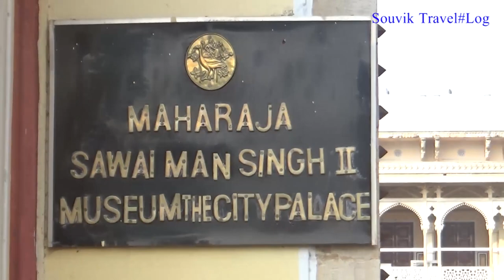Pink City Jaipur Rajasthan Tour Plan Bhool Bhulaiyaa Jantar Mantar Sheesh Mahal Amber Fort Jal Mahal